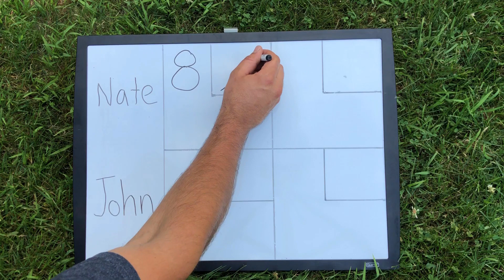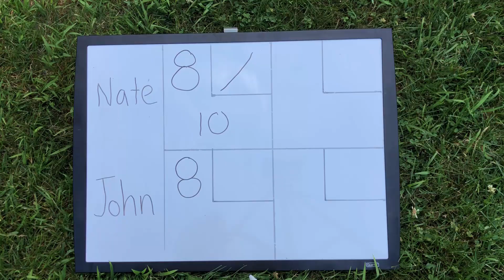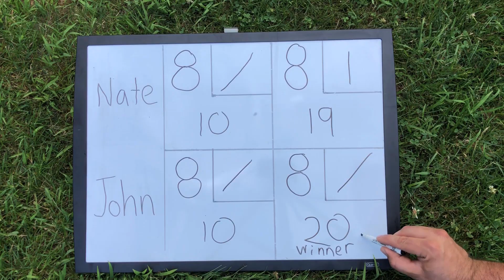Off-Road Go-Kart Bowling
In this video we do something a little different. We set up pins made from 55 gallon plastic drums. Then we  bowled 2 frames against each other. After the game we have some fun setting the pins up in odd configurations and mow them down.